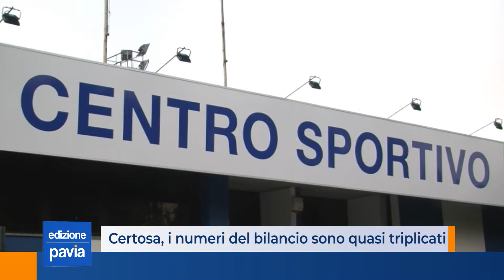Certosa, nuovi interventi su scuole e servizi sociali